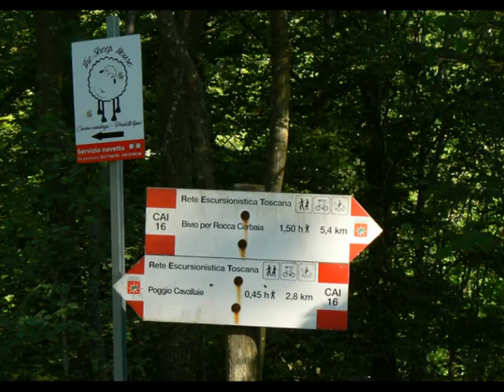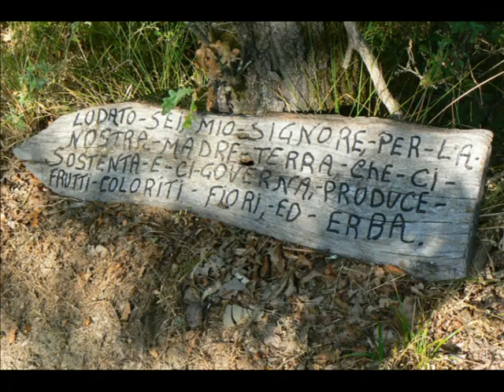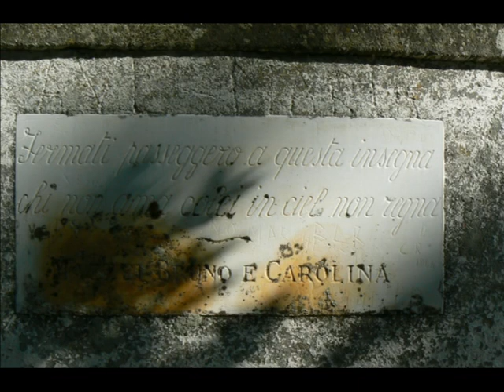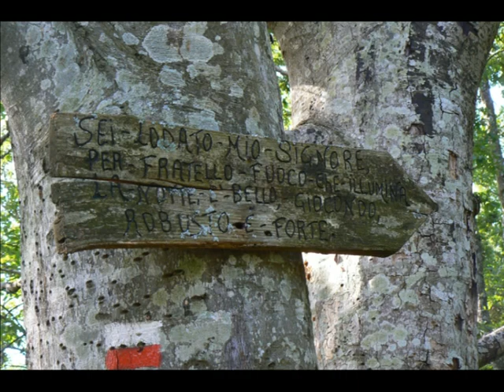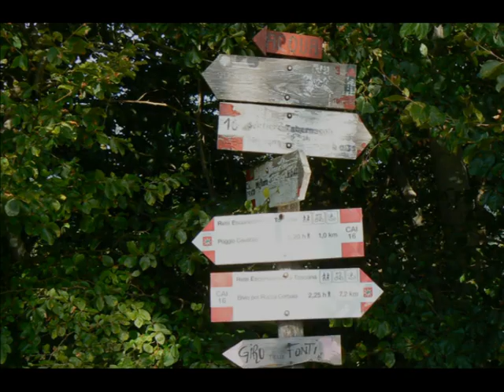Cantagallo (Prato) - Sentiero dei Tabernacoli di Migliana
Migliana, frazione del Comune di Cantagallo, vanta una tradizione popolare Mariana espressa nel Sentiero dei Tabernacoli indicato col il numero 16 CAI di Prato e che si snoda per circa 4 kilometri sopra al paese.